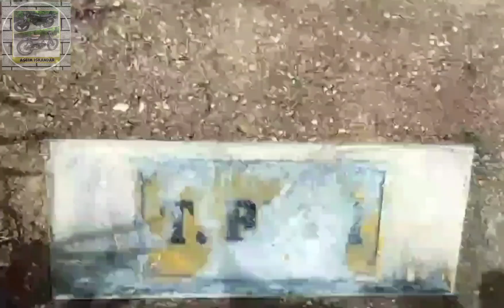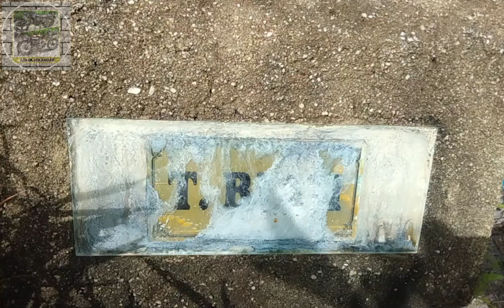Makam T. Biah / Makam Tun Biah